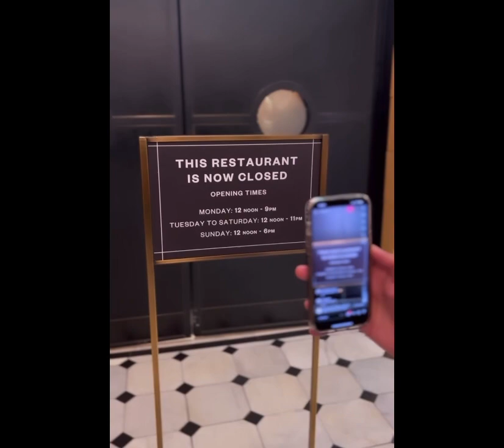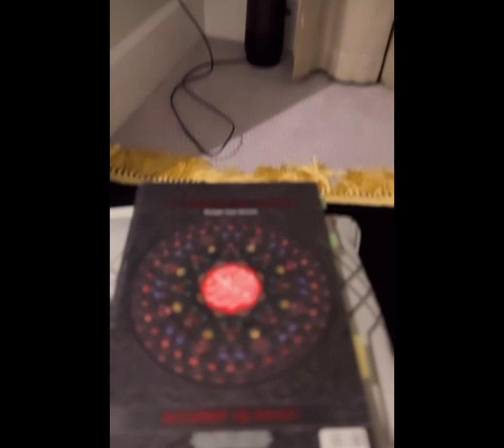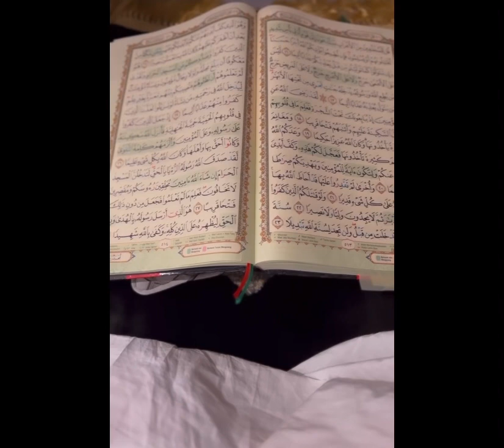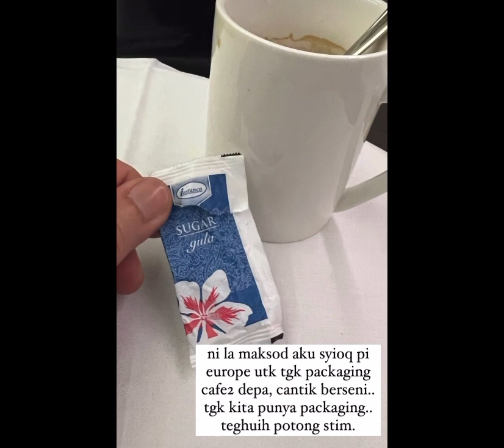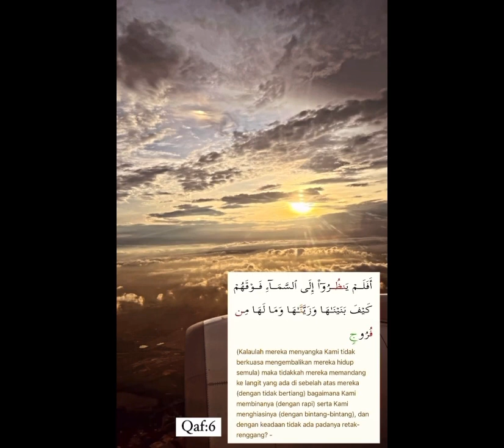Dato Rizalman || Alhamdulillah Chop Chop Children || Home We Go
Alhamdulillah For The Lovely Spring Summer Vacation In London. Will Be Back Soon InsyaAllah…